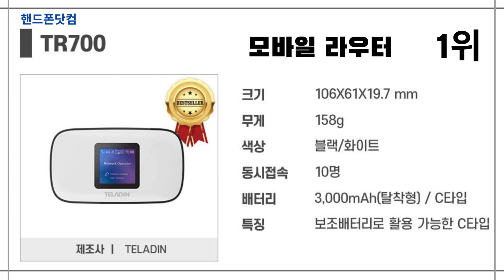[무선 라우터 최저가 구매 추천] 역대급 가장 많이 팔린 무선 라우터 초특가 구매 BEST10 핸드폰닷컴 추천 영상!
■ 핸드폰 닷컴- 당신의 모바일 라이프 파트너

- 해외직구

[무선 라우터: 인터넷을 집안 곳곳으로 전달하는 주요 기술]

안녕하세요! 오늘은 무선 라우터에 대해 알아보려고 합니다. 무선 라우터는 현대 인터넷 사용에서 중요한 역할을 하며, 집안 곳곳으로 인터넷을 전달하는 주요 기술 중 하나입니다. 이 영상에서는 무선 라우터의 개념, 작동 원리, 종류, 장점 및 사용 방법 등을 자세히 알아보겠습니다.

**1. 무선 라우터란 무엇인가요?**

무선 라우터는 인터넷 신호를 무선으로 전달하는 장치입니다. 주로 가정이나 사무실에서 사용되며, 유선 랜 케이블 없이도 다양한 기기들이 인터넷에 접속할 수 있도록 합니다. 무선 라우터는 모뎀과 함께 사용되어 인터넷 연결을 제공하는 역할을 합니다.

**2. 무선 라우터의 작동 원리는 어떻게 되나요?**

무선 라우터는 인터넷 신호를 무선으로 방출하여 주변에 있는 무선 기기들이 연결할 수 있도록 합니다. 무선 라우터는 무선 통신 기술인 Wi-Fi를 사용하여 데이터를 전송하며, 사용자가 설정한 무선 네트워크 이름(SSID)과 암호를 통해 기기들이 인터넷에 연결됩니다.

**3. 무선 라우터의 종류는 어떤 것이 있나요?**

무선 라우터에는 다양한 종류가 있습니다. 일반적으로 가정용, 기업용, 이동용 등의 종류로 나눌 수 있으며, 최신 기술인 Wi-Fi 6(802.11ax)과 Wi-Fi 5(802.11ac)를 지원하는 제품들이 주로 사용됩니다. 또한, 듀얼 밴드 또는 트리플 밴드 기능을 제공하는 고급 제품들도 있습니다.

**4. 무선 라우터의 장점은 무엇인가요?**

가장 큰 장점은 유선 랜 케이블 없이도 다양한 기기들이 인터넷에 접속할 수 있다는 것입니다. 무선 라우터를 사용하면 노트북, 스마트폰, 태블릿, 게임 콘솔 등 다양한 기기들이 자유롭게 인터넷을 사용할 수 있으며, 집안 곳곳에서 편리하게 인터넷을 이용할 수 있습니다.

**5. 무선 라우터의 사용 방법은 어떻게 되나요?**

무선 라우터를 사용하는 것은 매우 간단합니다. 먼저 라우터를 전원에 연결하고 인터넷 모뎀과 연결합니다. 그런 다음 무선 라우터의 설정 페이지에 접속하여 무선 네트워크 이름(SSID)과 암호를 설정하고, 사용자들이 인터넷에 접속할 수 있도록 합니다.

**6. 결론**

무선 라우터는 현대 인터넷 사용에서 필수적인 장치로 자리 잡고 있습니다. 유선과 달리 무선으로 인터넷을 제공하므로 훨씬 더 편리하게 인터넷을 사용할 수 있습니다. 이상으로 무선 라우터에 대한 간략한 소개를 마치겠습니다. 추가 질문이나 궁금한 점이 있으시면 언제든지 댓글로 남겨주십시오. 감사합니다!

■ 배경음악

Kevin MacLeod의 Beach Party - Islandesque에는 크리에이티브 커먼즈 저작자 표시 4.0 라이선스가 적용됩니다.